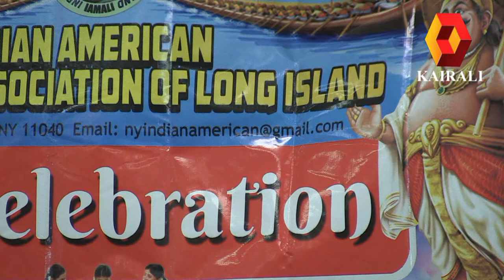INDIAN AMERICAN MALAYALEE ASSOCIATION OF LONG ISLAND ONAM 2019 Movie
FAITH Digital Photography & Video Services
NEW YORK